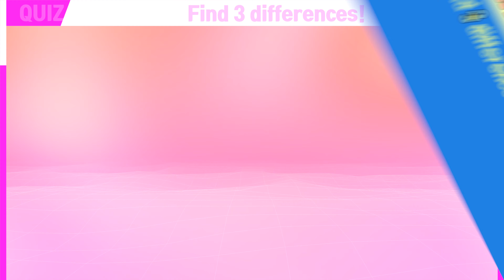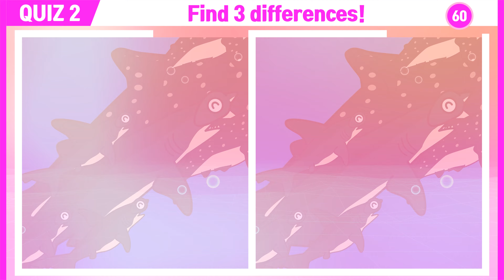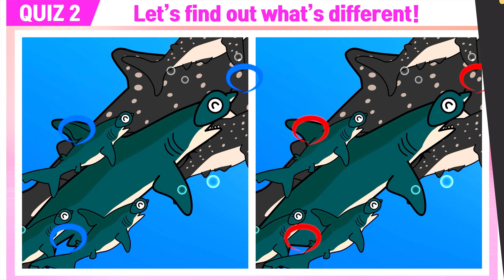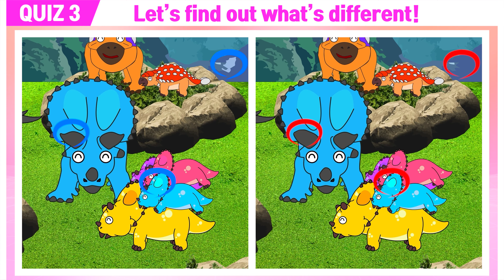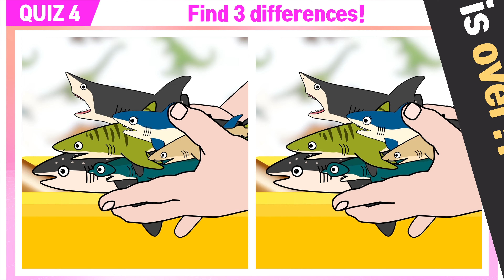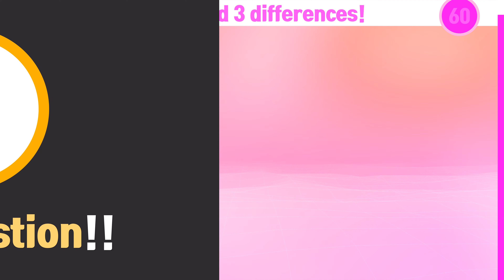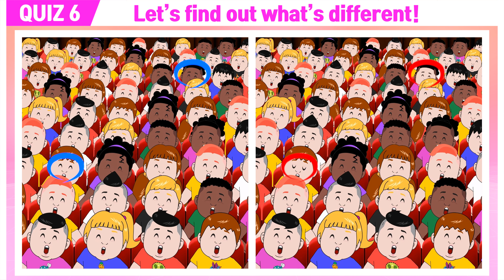Find different pictures to prevent dementia. Solve it with the whole familyㅣCoCosToy brain training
10 minutes a day for the whole family!
Keep your brain healthy!
Let's find different pictures